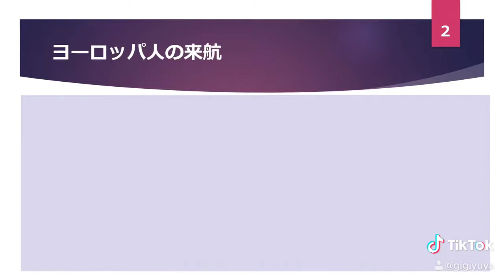瞬間復習re-study 第16回【日本史の復習】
「織豊政権」の復習テストを超スピードでやってみよう。歴史用語は文章を読んで覚えましょう🌟